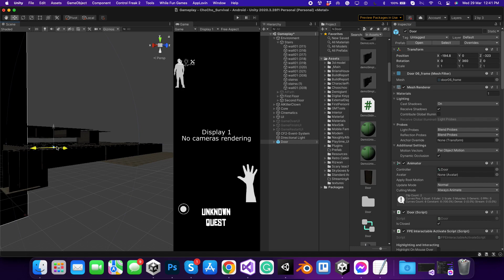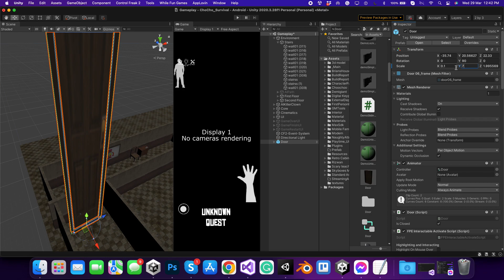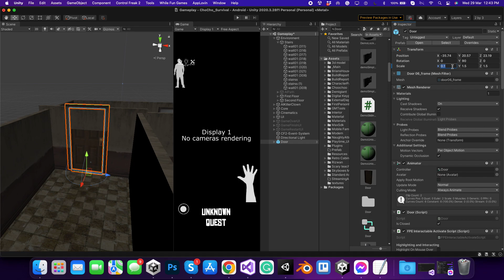How to add / Set any model in unity 3d